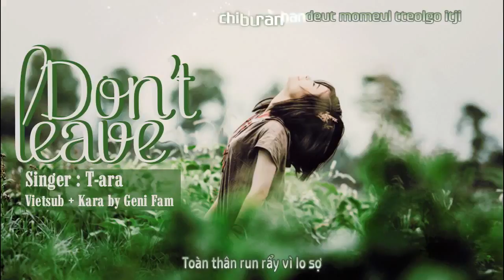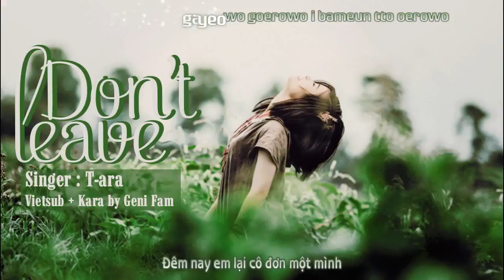don't leave T-ara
henry fake